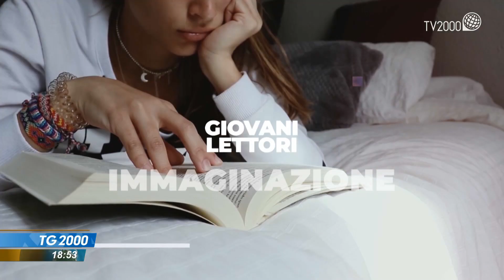Tg2000 - ‘Giovani lettori’: Francesco Porceddu e il libro ‘Il Miglio verde’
Francesco Porceddu, studente, racconta ‘Il Miglio verde’ di Steven King nella rubrica del Tg2000 ‘Giovani lettori’ in onda tutti i giorni su Tv2000 nell'edizione delle 18.30.